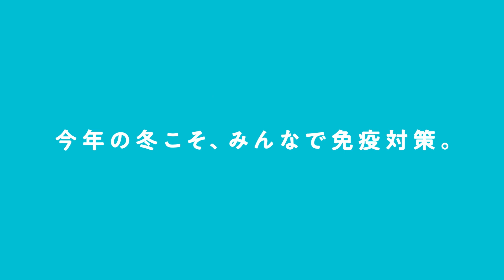発見！免疫NEWS 「気温15℃以下の日に注意」篇 げんきな免疫プロジェクト 60秒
国民的人気者のチコちゃん登場！キリンなど全２５社と自治体や協力団体が連携して日本の健康を守る 官民連携「げんきな免疫プロジェクト」。
発見！免疫NEWSでは、この冬気を付けたい免疫に関するニュースをチコちゃんと一緒にお届けします。

全国統一免疫対策テストも実施中！
免疫に関する正しい知識や対策を身につけ、この冬の体調管理に役立てましょう。

この冬、絶対に体調を崩せないあなたへ
元通りの日常に慣れてきた今こそ、油断大敵です。みんなでつづけよう。
ふだんの生活の中で、身体の内側から備える習慣を。

出演：チコちゃん